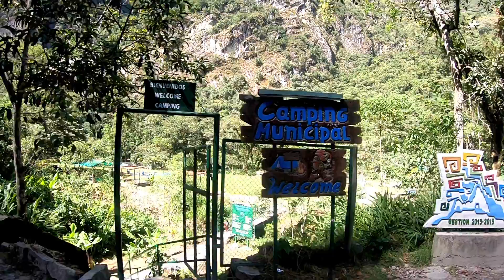7 wonders of the world - MACHU PICCHU, Peru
You can´t go to Peru without visiting Machu Picchu, one of the seven wonders of the world!
There’s not really much to say more than that it was Uh-mazing!

Bucket list: Check.

Hope you enjoy our adventure to Macchu Picchu!

Much Love

A&E